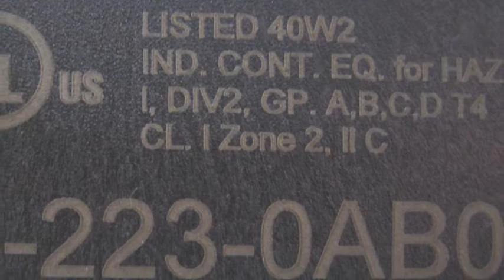Fotonica Laser. Marcaje de componentes electrónicos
Marcaje láser de carcasas de plástico empleadas en la industria electrónica. Laser empleado: Altair-F-20